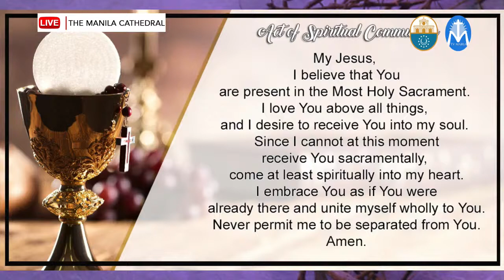APRIL 2, 2021 THE MANILA CATHEDRAL CHURCH | LORD'S PASSION | Good Friday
APRIL 2, 2021 | COMMEMORATION OF THE LORD'S PASSION | GOOD FRIDAY

HIS EXCELLENCY BISHOP BRODERICK S. PABILLO, APOSTOLIC ADMINISTRATOR OF MANILA